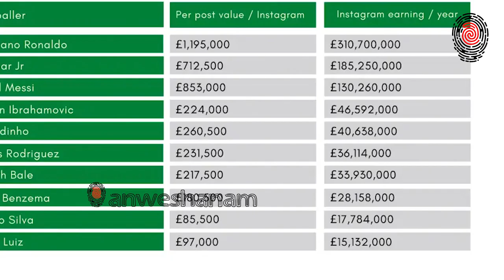ഒരു പോസ്റ്റിന് 11.95 കോടി, ഇൻസ്റ്റയിൽ ഒന്നാമനായി ക്രിസ്റ്റ്യാനോ Anweshanam